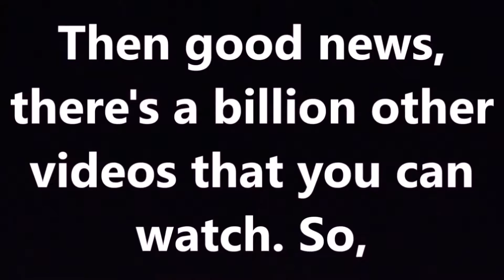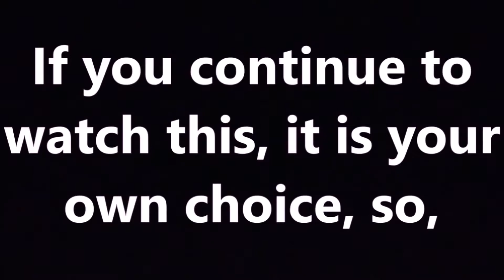I explain Sexuality